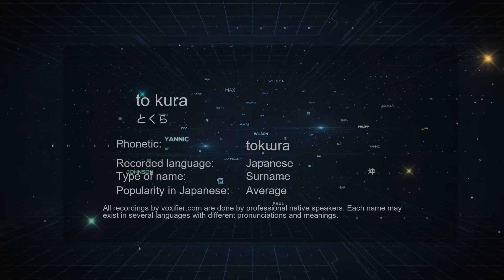How to Pronounce to kura (とくら) in Japanese - Voxifier.com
This is the Japanese pronunciation, gender, and phonetics recording of the name to kura (とくら). The same name may exist in other languages with different pronunciations. Check the meaning of name along with other possible pronunciations or similar names for free Voxifier uses the help of expert linguists to simplify pronunciations by replacing some special sounds with sounds more commonly available across all languages.